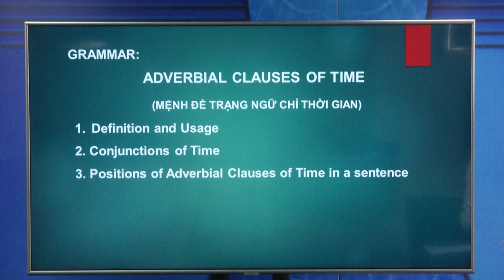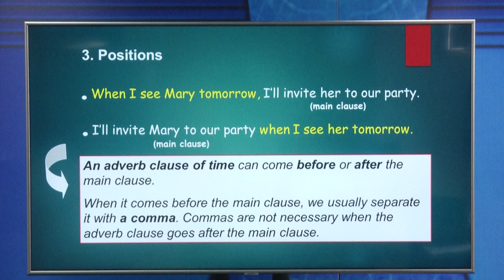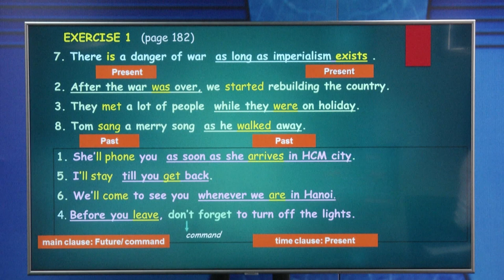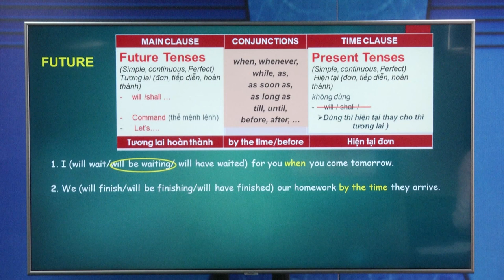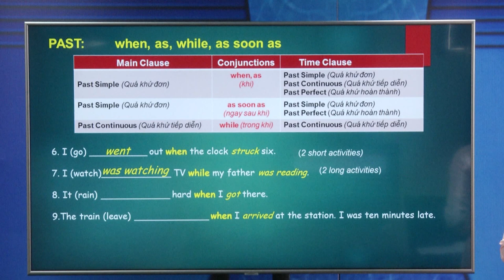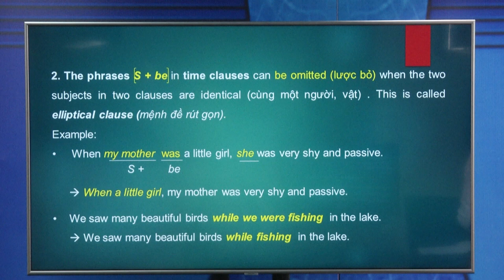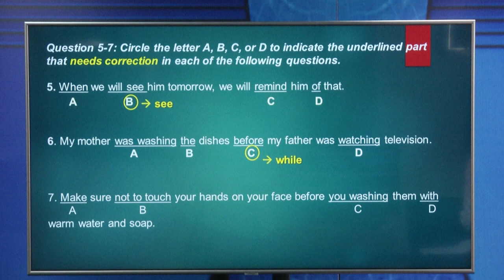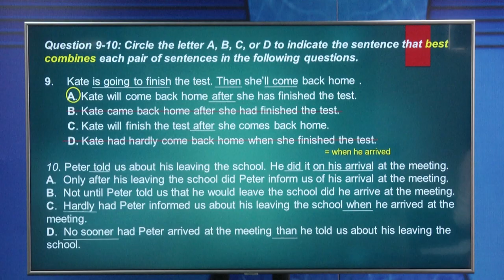DẠY HỌC TRÊN TRUYỀN HÌNH MÔN ANH VĂN : UNIT 16 : THE ASSOCIATION OF SOUTHEAST ASIAN NATIONS